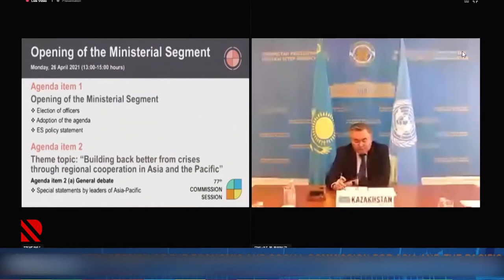Prezident İlham Əliyev BMT tədbirində çıxış edib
77-ci sessiya Asiya və Sakit okean hövzəsində əməkdaşlığa həsr olunub